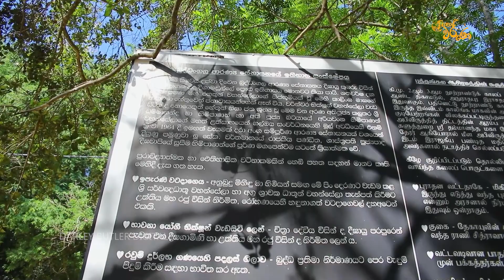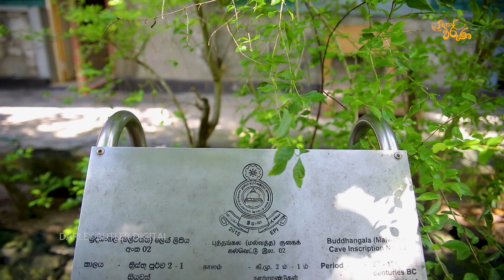බුද්ධංගල ආරණ්‍ය සේනාසනය | Ampara | Helawaruna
සෑම පොහෝ දිනකම සවස 4.30 ට ජාතික රූපවාහිනියෙන්